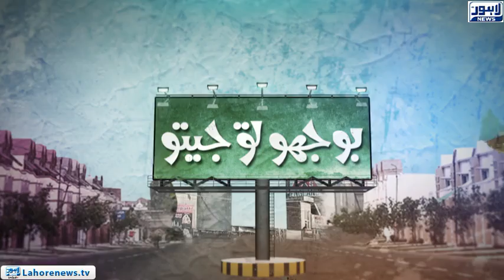Bhoojo To Jeeto - Part 01 - Shahrukh Khan's Mimicry At Its Best